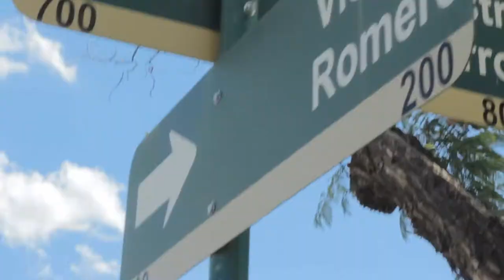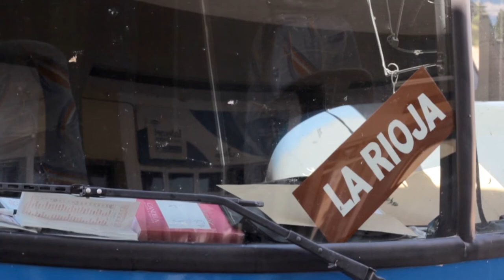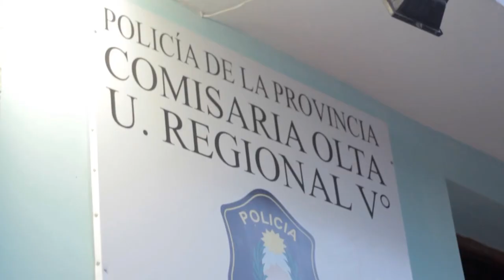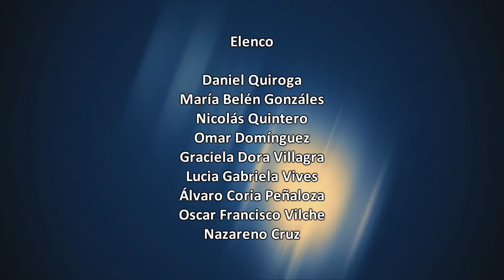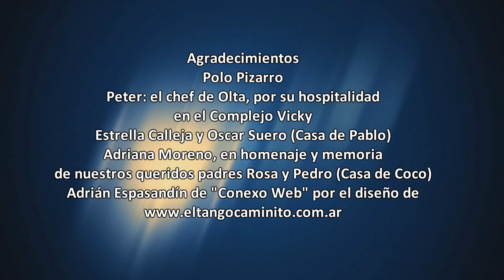CAPITULO 10 CAMINITO EL SENDERO DE UNA CANCIÓN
"Caminito el sendero de una canción", serie de ficción sobre la verdadera historia del tango caminito.

Dirección general y guión: Javier Correa.   Producción ejecutiva y música original: Andrés Espasandín.

Elenco de Actores:

Sebastián Lucero: “Marcos”
Silvana Agüero: “Noe”
Juan Pablo Rodríguez: “David”
Cristian Páez: “Álvaro”
Ester Dalmau: “Clara”
Claudia Lacasa: “Ana”
Leandro Ariel Arabel: “Luis, papa de Noe”
Silveria Juana Leguiza: “Mamá de David”
Omar Alejandro Ortega: “Coco”
Keila Namir Faur: “Luci, hija de Marcos”
Daniel Quiroga: “Pablo”
María Belén Gonzáles: “Carmen”
Nicolás Quintero: “Ernesto el tacaño”
Omar Domínguez: “Vito Zarlanga”
Graciela Dora Villagra “Mamá de Noe”
Lucia Gabriela Vives: “Maju”